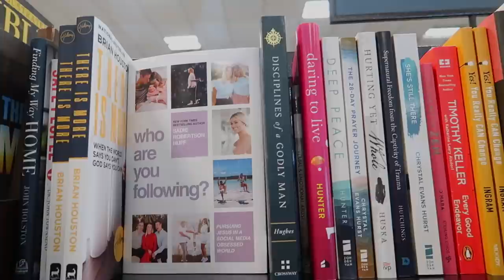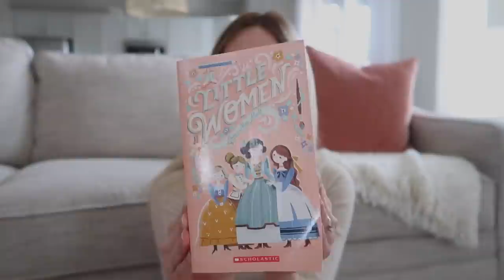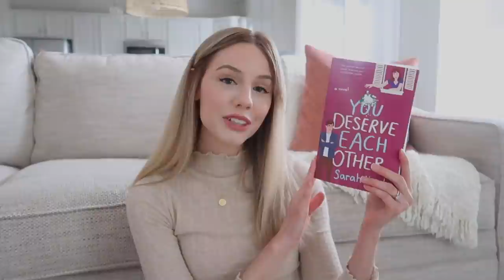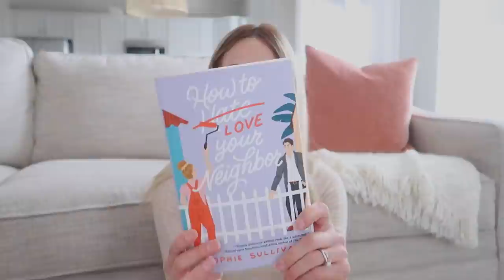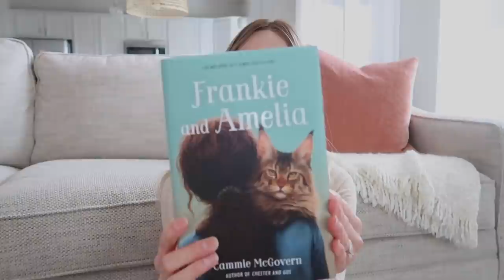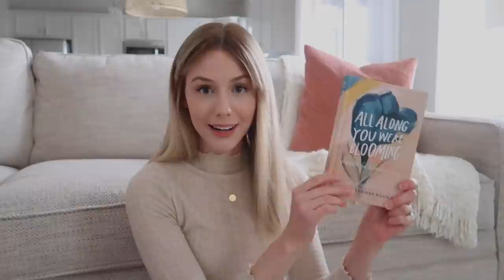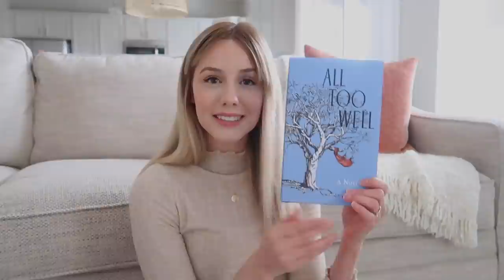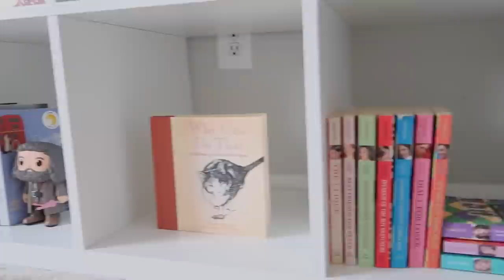day in my life: book haul, new bookshelf, + ikea shopping!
join me for a day in my life as i share a book haul and go shopping for a new bookshelf!

"i am leaving you with a gift-- peace of mind and heart. and the peace i give is a gift the world cannot give. so don't be troubled or afraid." john 14 : 27 ✿